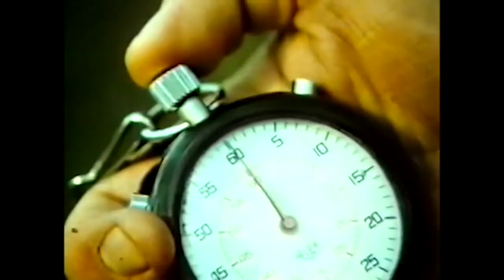PUOLUSTAJAT - Finnish Defence Forces 1983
Soundtrack : HOME - Burning